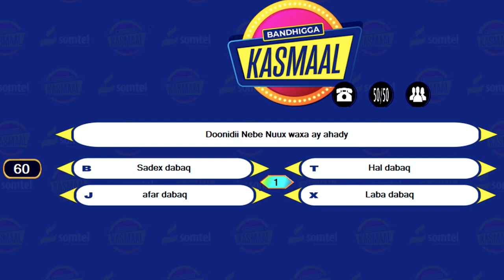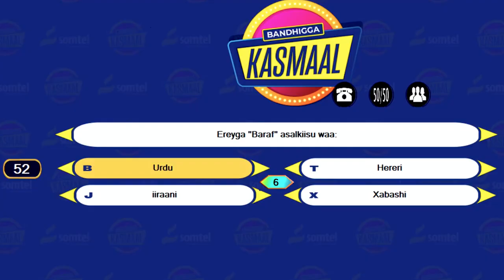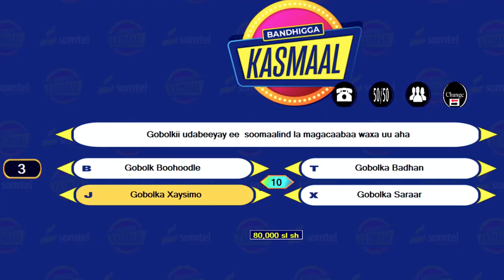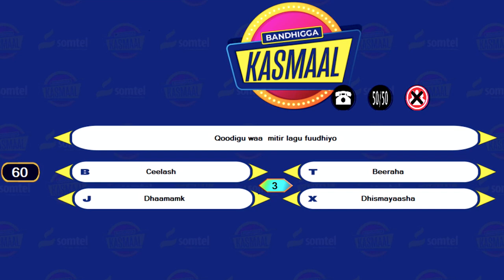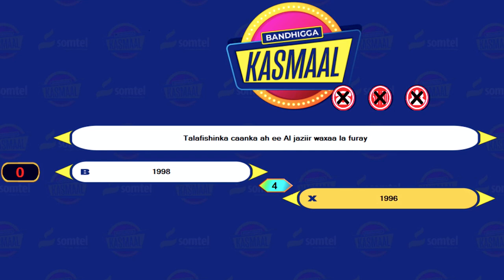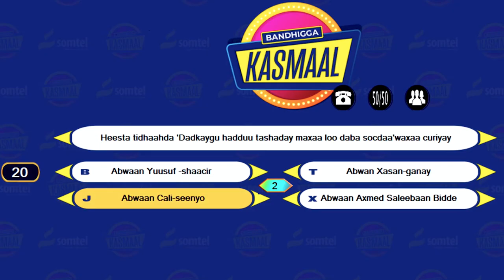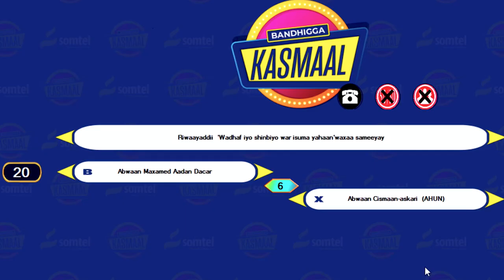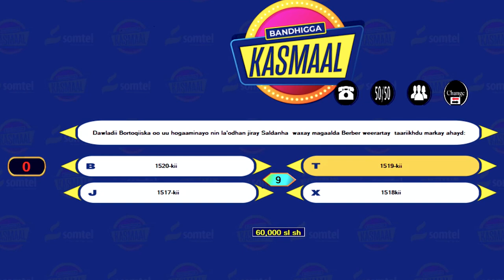BARNAAMIJKA KASMAAL DAY 15 - XIISO GAAR AH